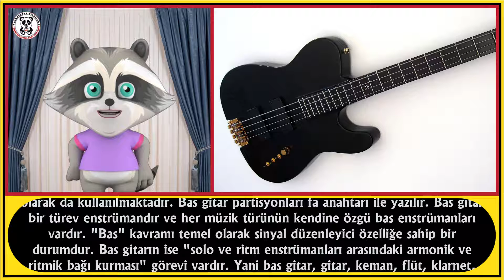BAS GİTAR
Bu videomuzda " BAS GİTAR dan bahsedeceğiz.
İyi seyirler.